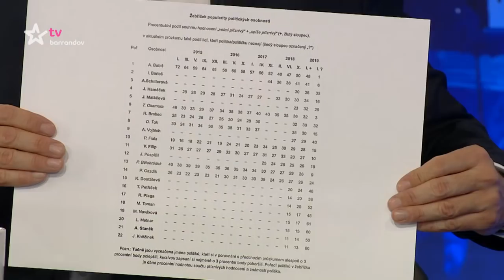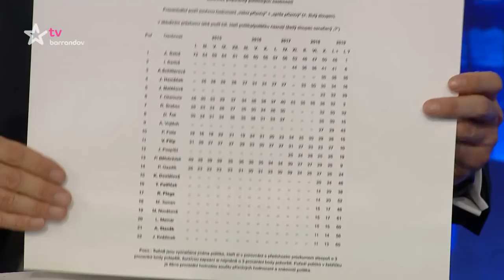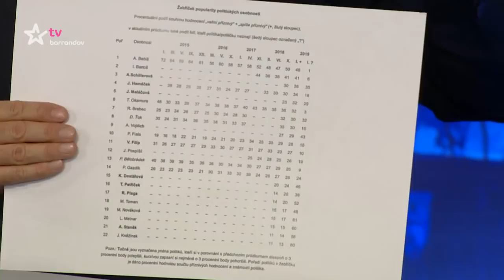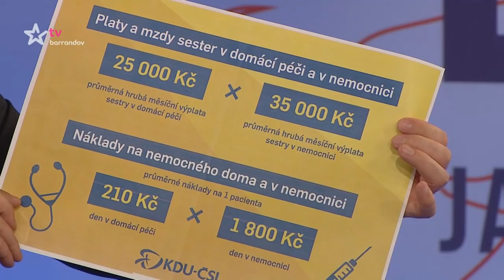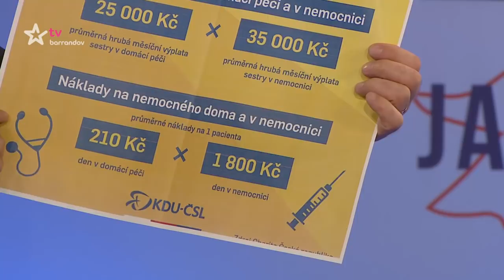DUEL Jaromíra Soukupa 9. 5. 2019. Marek Výborný: "Nechceme být odpadkovým místem Evropy"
"Nechceme být odpadkovým místem Evropy"
Na téma dvojí jakosti potravin a dalších tématech diskutoval Marek Výborný (předseda KDU-ČSL) v pořadu DUEL J. Soukupa 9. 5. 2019
POŘAD: Duel J.S.